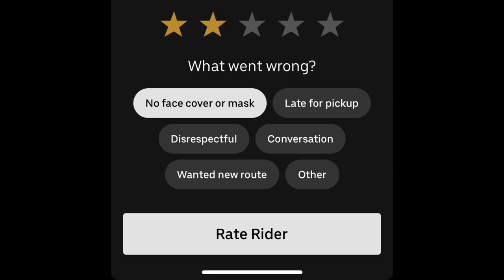The Mask Deception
Some riders try to be deceptive with their driver because they don’t want to wear the mask. They’ll sit behind me because they think I’m not watching them, but the inside dash cam always is.